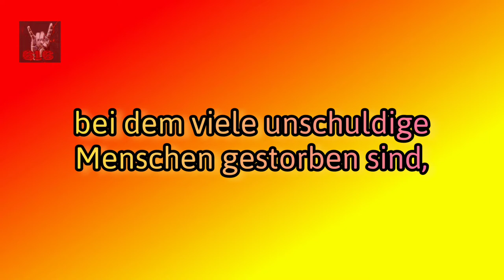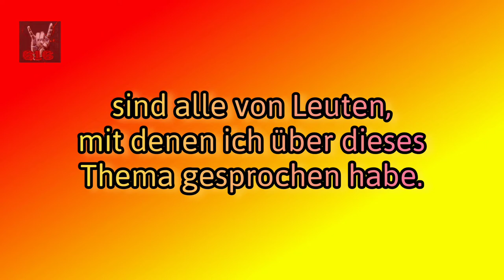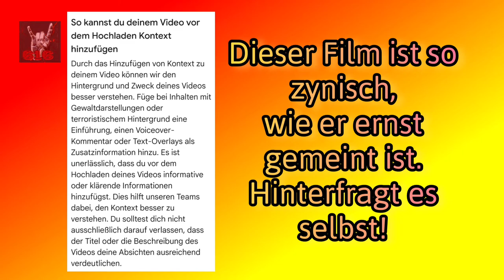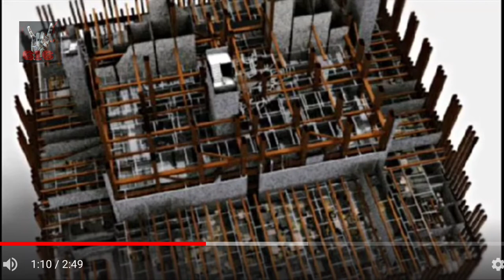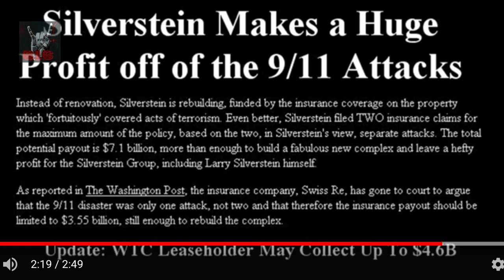ReEdit - Nur eine weitere irrationale "no-plane-Verschwörungstheorie" reupload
0:00 Kontext
2:09 überspringen

die Youtube "Community" sagt, ich verbreite "Hassreden", dabei hat der "Krieg gegen den Terror" in der ganzen Welt Hass und Gewalt gesäht und nach offiziellen Schätzungen über 1,6 Millionen Menschen das Leben geraubt. Und Alles wird mit einem Verbrechen begründet, das bis zum heutigen Tage weder vollständig noch unabhängig aufgeklärt wurde:

9/11

.die Täter waren Saudis, desshalb wurden Afghanistan und Irak überfallen und ein Dutzend weiterer Länder bombardiert.

4626 Aufrufe - reUpload Februar 2010
erstUpload März 2009
Kathegorie Komödie / Satiere
Original Beschreibung
Hier ein absoluter Beweis, dass die NPT (no plane theory) auf mist gewachsen ist!

#84 - Heiß diskutiert (diese Woche) - Comedy - Kanada --- (Feb 2010)

Such material is made available for research, educational purposes, to advance understanding of human rights, democracy, scientific, moral, ethical, and social justice issues, etc. This constitutes a fair use of any such copyrighted material as provided for in Title 17 U.S.C. section 107 of the US Copyright Law. This material is distributed without profit for the betterment of all humanity.